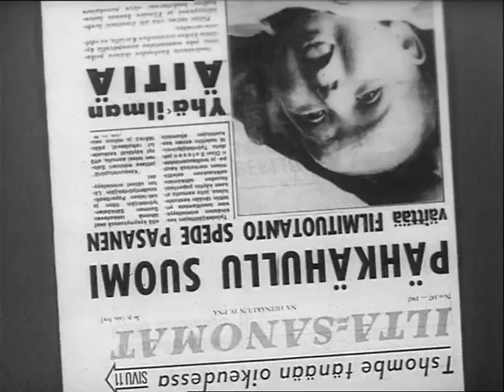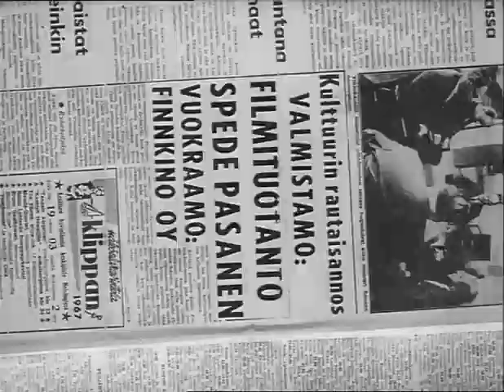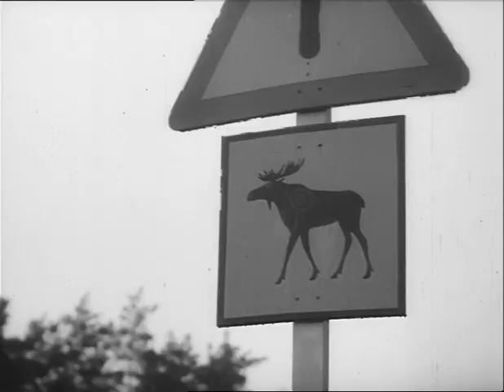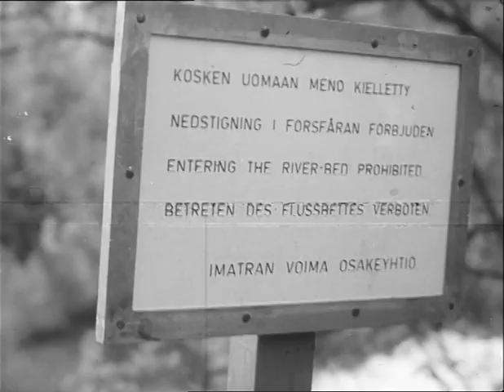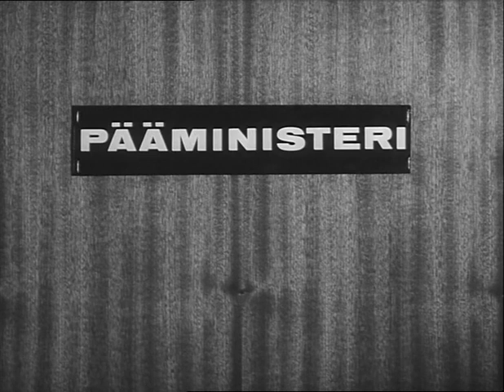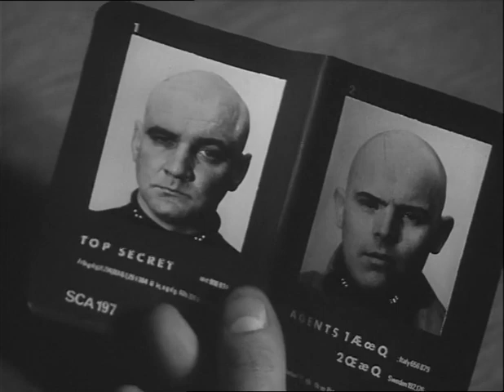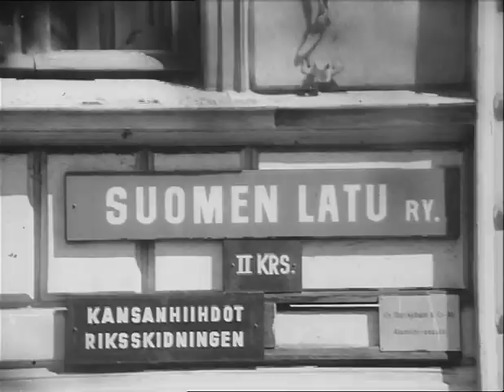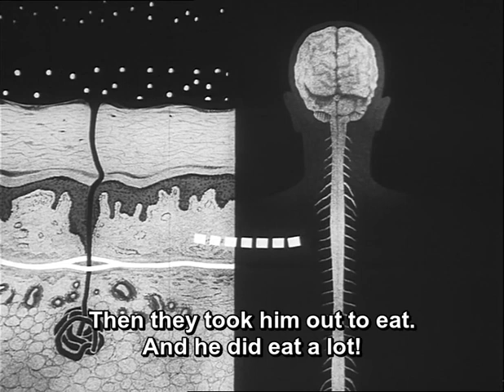Crazy Finland (Pähkähullu Suomi, 1967) – ENG sub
A crazy comedy about a film crew who decides to hire a typical Finnish taxpayer to tell them what to shoot after losing faith in their original idea for a movie to celebrate Finland's 50 years of independence. The result becomes a comedic cavalcade during the visit of William Njurmi, a Finnish-American hair tonic millionaire.

Directed by: Jukka Virtanen; Starring: Spede Pasanen, Simo Salminen, Esko Salminen and Leo Jokela.

English subtitles by FatPlank.